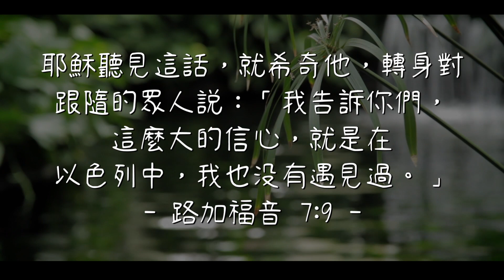20191230泉源甘露│這麼大的信心│路加福音7│高翊倫牧師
耶穌聽見這話，就希奇他，轉身對跟隨的眾人說：「我告訴你們，這麼大的信心，就是在以色列中，我也沒有遇見過。」路加福音7:9